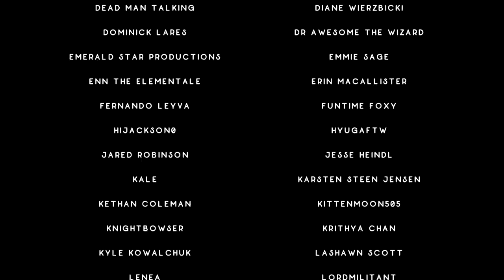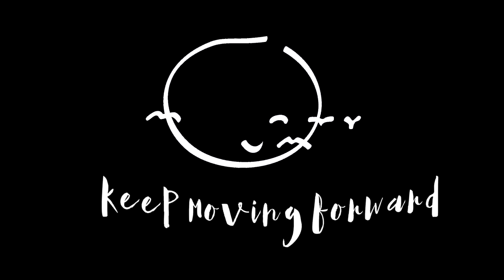Why Nerissa is a Great Villain | W.I.T.C.H.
Nerissa rights.